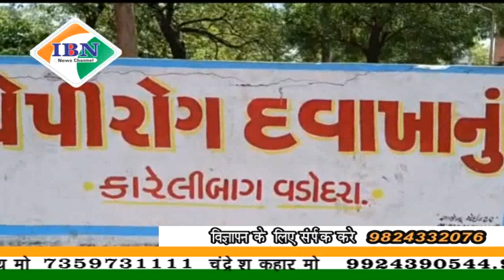ibn news Vadodara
बढ़ रही तेज गर्मी में रोग बीमारियों को बढ़ावा कारेली बाग चेपी रोग हॉस्पिटल में पानी जन्य रोग उल्टी दस्त, पिलाई टाईफोड़ सहित के दर्दी से उभरा हॉस्पिटल